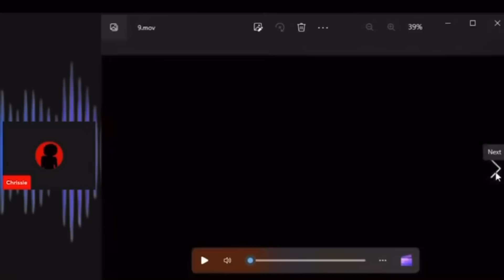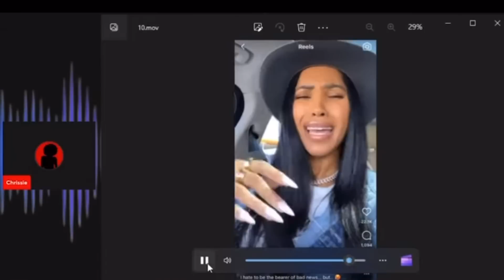From Anti Pick Me to Submissive? When the Game is Sold & Not Told - Jazzy & Cam Newton